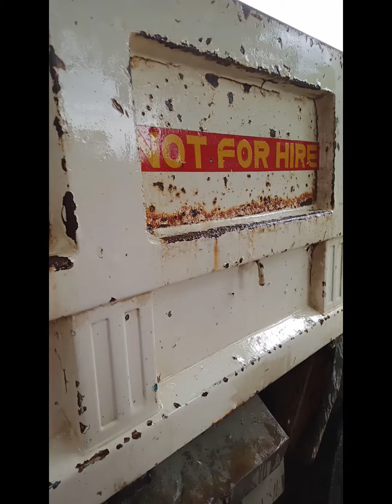Cleaning our dumptruck for Jimenez, Mis. Occ.